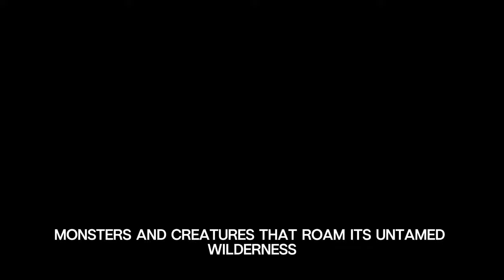Dragons Dogma 2 Game to be released on March 22, 2024 💌 by Viewer Request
🕹️Game content
In the realm of Dragon's Dogma 2, developed by Capcom, players embark on a perilous quest intertwined with destiny's mysteries and the fate of a world teetering on the brink of darkness. This action role-playing gem, viewed from a captivating third-person perspective, bears the unmistakable mark of Japanese craftsmanship, infusing its fantastical world with cultural richness and immersive detail.

⚡Game Developer
Capcom